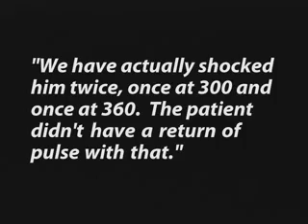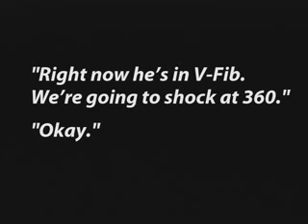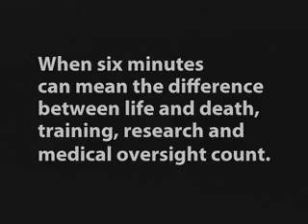Medic One Foundation | Brett Daniel Survivor Story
Brett Daniel, a Seattle physician, suffered from a cardiac arrest while on a morning walk with his wife and young son. He collapsed on the ground; his heart had stopped. Brett's wife began CPR. Paramedics arrived on scene and shocked him four times before his heartbeat was restored, saving Brett's life.

Medic One Foundation's mission is to save lives by improving pre-hospital emergency care. We fund extraordinary training and continuing medical education for our region’s paramedics and innovative research to develop new methods of emergency care that improve survival rates and patient outcomes.

Visit mediconefoundation.org to learn more about our life-saving programs and how you can help save a life.